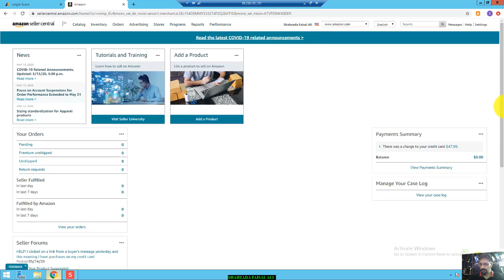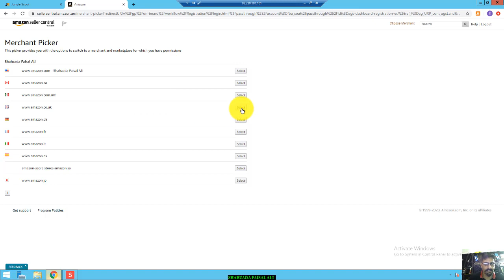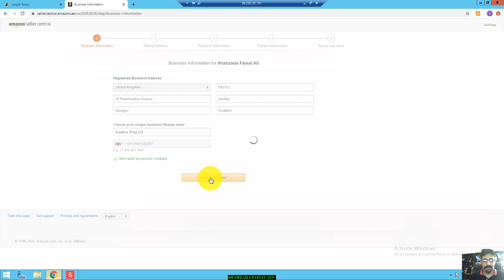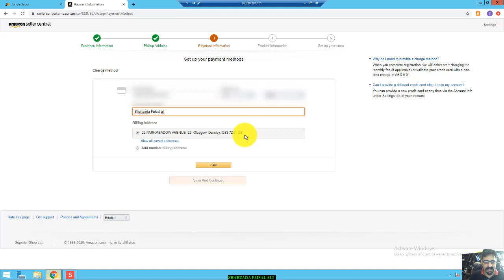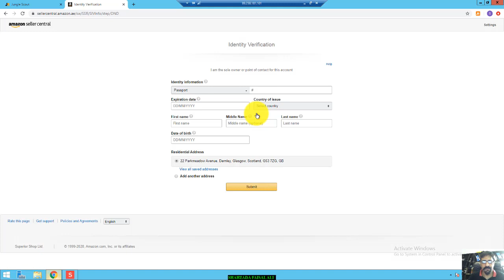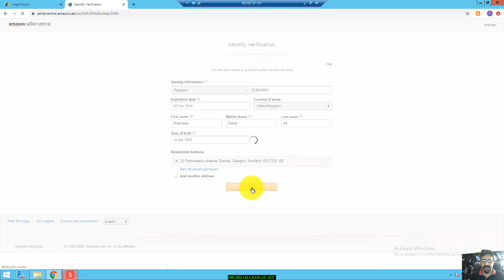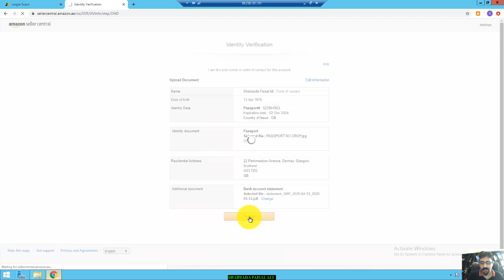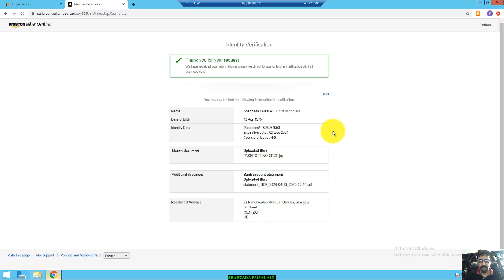How to create UAE amazon account step by step in urdu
In this video I will show you how to create a UAE Amazon seller central account. In my video I will register for UAE account from inside my seller central so that all my market places are linked up and I don't have to login separately for each one. When you sign up to this account you will be able to sell in Dubai, Abu dabi and all the other UAE places. You know its a new market place and there is plenty of opportunity.